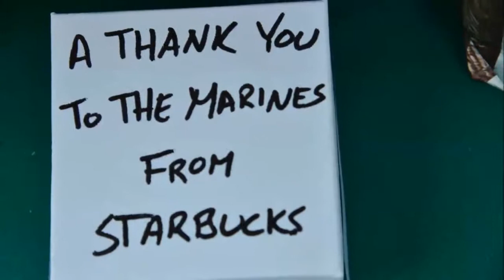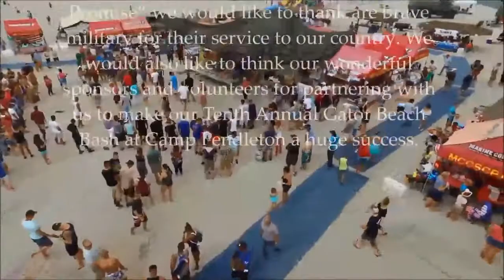11th. Annual Beach Bash Blow Out for the Troops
Here's a 2017 YouTube of Americans thanking the 3d Assault Amphibian Battalion along with their loved ones for all their sacrifices to keep the US strong. Please see the below long list of individuals and companies that made this family day event possible.

To help support America’s Active Duty Armed Forces serving at home and abroad, please visit “Words of Comfort Hope and Promise”

         Special Thanks To All Our Semper Fi Friends
Aliso Viejo Republican Women Federated
American Heritage Girls, CA 2517
American Legion Auxiliary, Laguna Beach, Unit 222
American Legion Auxiliary, Lakewood, Unit 496
American Massage Therapy Association
Assisteens of Capistrano Valley
AT&T Pacific Chapter Pioneers 140
Bill and Jackie Gaumer
Bob & Dana Rudy
Calvary Chapel Tustin
Calvary Chapel South County
Calvary Chapel Westgrove
Capistrano Valley Republican Women Federated
Carol Finney
Chameleon Beverage
Christian Mission Church and Members
Connie Kyi
Cynthia Martinez
Debbie Heimstra
Deborah Gomez – Therapeutic Wellness
Deborah J. Forbeck
Diana Lee Carey
Dolly Chacon
Fallbrook Protea Farm
Feed Barn
Frito Lay
Ginger Letzel
Giving Children Hope
Harbor Grill
John W. Perry
Joseph & Carmen Aguilar and Family
Khadija N. Noury
Laguna Woods Senior Clown Alley
Mariners Church/Cornerstone Fellowship
Mission Viejo Christian Church
Monster Energy
Nestle Water
Niagara Water
Orange Grove Quilters Guild
Patricia Ellis
Pepsi
Rapid Release
Richard Busch
Run For The Wall
Saddleback Pics
San Clemente Sunrise Rotary Club
Scott and Wendy Dickinson
San Diego Woodies
Santa Claus Inc.
Scott & Wendy Dickinson
Southern California Woodies
Sons of the American Legion & Squadrons
Starbucks Coffee & Customers
State Farm Insurance
Summit Christian Church
TJ Jensen
Tommy Pastrami
VFW Auxiliary 9934, Dana Point
Words of Comfort, Hope and Promise